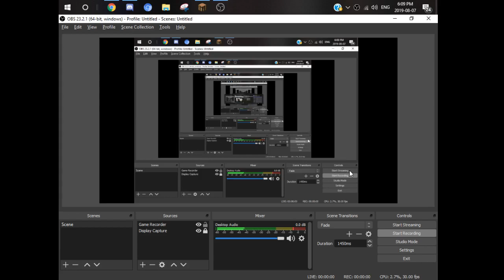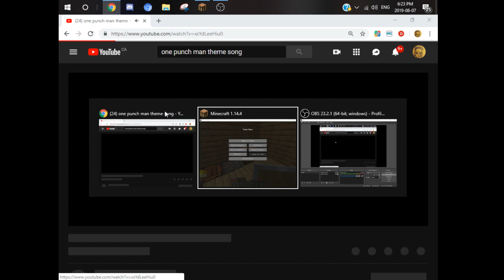Minecraft Gameplay with Teslah123 [The big Upgrade]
im epic gamer